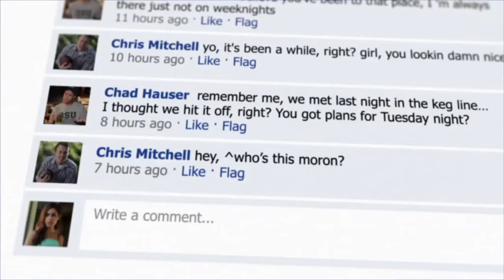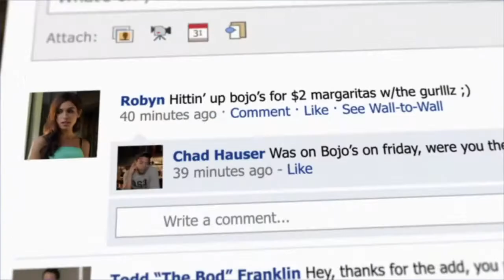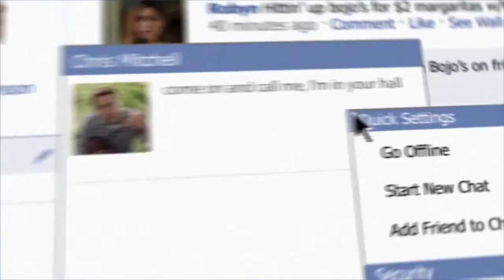Hate Weird Facebook Guys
Hate Weird Facebook Guys (Eminem Parody)
Written By Conor Mckeon and Brian Murphy
Just gonna sit there and stalk some girl?
Spend all night commenting like a bunch of pervs
I'm getting scared by you creepy guys
It's not like I ever met you in real life
I hate weird Facebook guys

Guy 1: I can't believe you've been to that place
I 'm always there just not on weeknights

Guy 2: Yo, it's been a while, right?
Girl you lookin' damn nice!

Guy 1: Remember me?
We met last night in the keg line
I thought we hit it off, right?
You got plans for Tuesday night?

Guy 3: Hi there what's up?
Wanted to say
I just think it's fate
That you live on my best friend's dorm room floor
next weekend I think I'll be in town
And was thinking maybe
We'd go on a date and see
What happens later

Guy 2: Hey
^who's this moron?
Guy 1: yo fuck you dude
Go away
Guy 2: you fag
come here I'll kick your ass

Guy 3:  Aw babe, you okay?
Are you in pain?
Need chicken noodle soup?
p.s I'm Nate

Guy 2: How's your bro Dan?
He was such a bad ass
Dad: He passed away
Guy 4: Thanks for the add
You model?

Guy 5: hey you never came
to class
it's all good
I'll bring the notes to your place
Hey was outside your door
For 3 hours you never came
No worries I can come back again

Just gonna sit there and creep my pics
Man what the hell
Is this the way you get your kicks
I'm wearing overalls, no skin at all
what the hell you creeps
that was my mom's birthday

Guy 3: You ever see a friend of a friend
that you never met
but you knew you
would click
it would be a shame if you
never got to know me

Guy1: Was at Bojo's on Friday
Were you there?
Must have missed you

Guy 2: Hey, I tried to hit you up
but you don't answer
You swore that you would call me back tomorrow
I feel up to make the drive down

Guy 3: This was prob'ly a mistake
but you blocked me
would be cool
to undo it

Guy 4: Who's this guy with the spiky hair?
Guy 5: What's this doucher?
Guy 6: Who's that dude?
Guy 7: Boyfriend? :(

Guy 2:
Just got to your campus
Wanna meet up

Guy 1:
Hey there babe, was just browsing
where'd your photos go?
Why'd you go and change
all your settings around
missed your halloween pics

Guy 3:
accidentally blocked me
girl, but that's OK ;)
I just found your myspace
Go on add me

Guy 1: missed you at shot night
Guy 5: what are you doing now
Guy 2: call me, I'm in your hall
Guy 3: just put you in my top friends
Guy 5: messaged you again
Guy 6: yo, you gotta stop by Steve's
Guy 7: hello, hello.
Guy 8: 'member me? We're in the same psych class.

We're not friends to me you're all a bunch of creeps
Oh what can I do to stop these nerds
It seems desperate but this is my last resort

I'm deleting my Facebook.